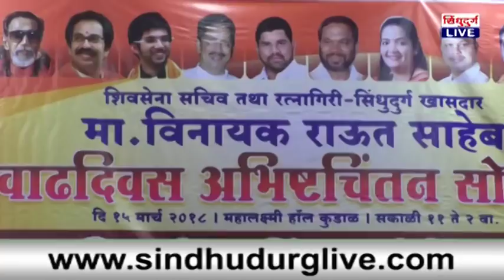खासदार विनायक राऊत यांच्यावर वाढदिवसानिमित्त शुभेच्छांचा वर्षाव MP Vinayak raut birthday